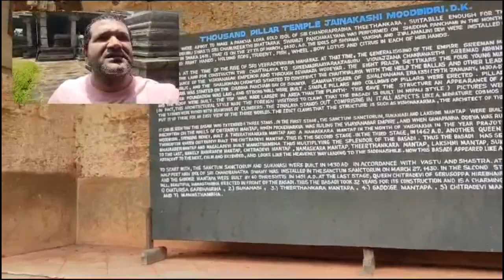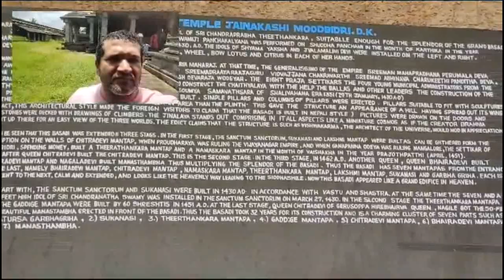Moodbidri 1000 pillar basadi & Gundyadka falls